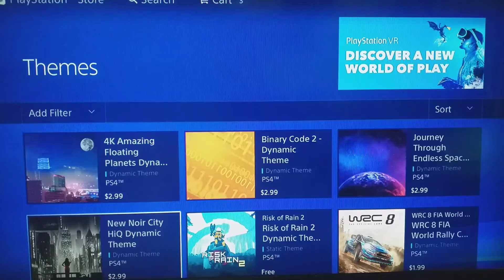new free theme dynamic on ps4